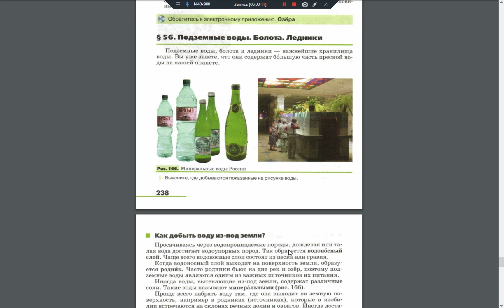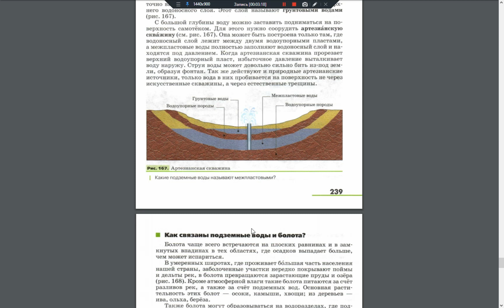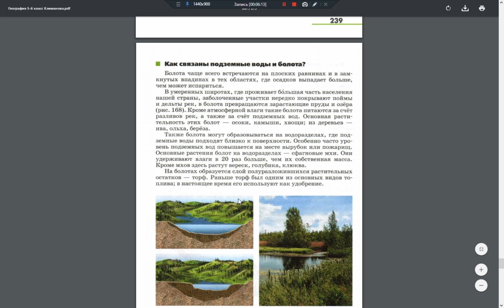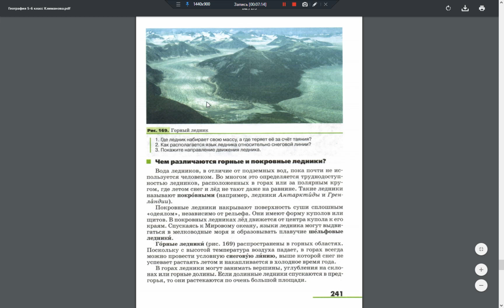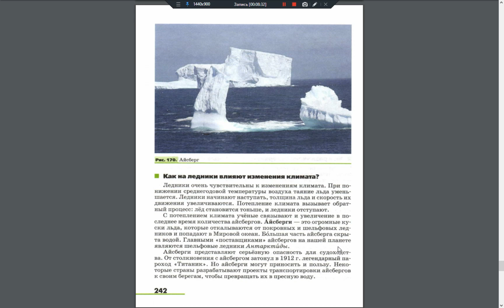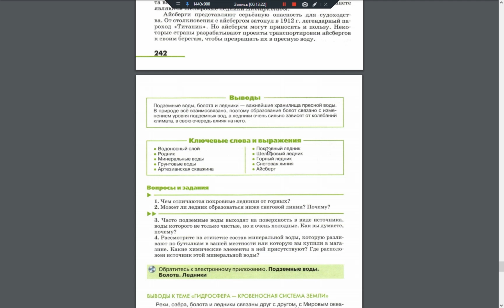География 5-6к. §56 Подземные воды. Болота. Ледники